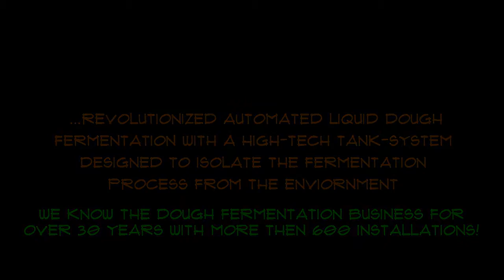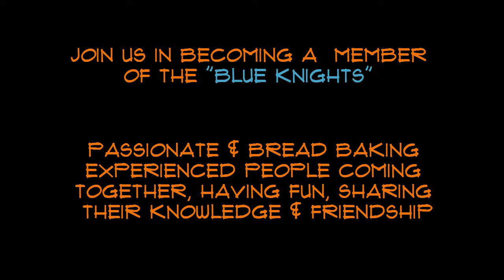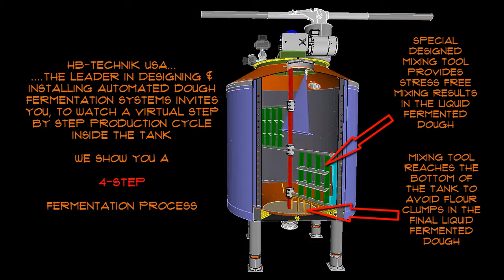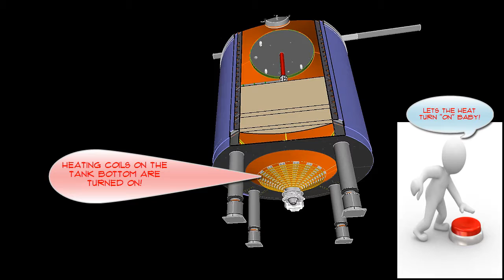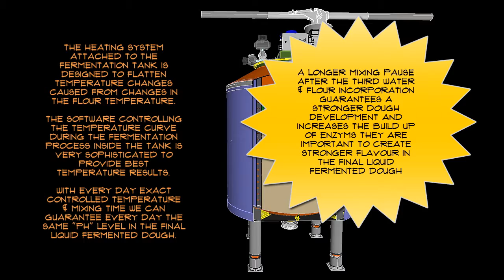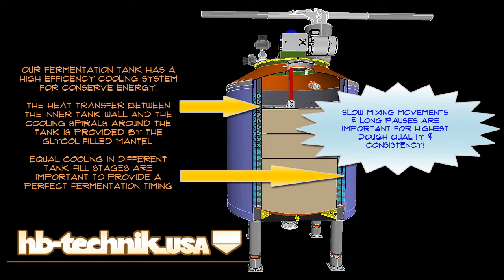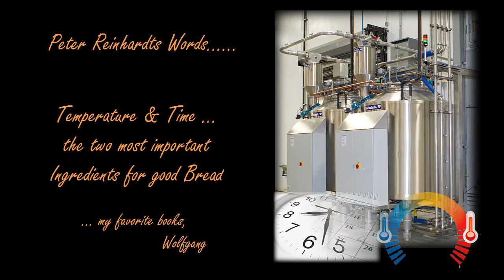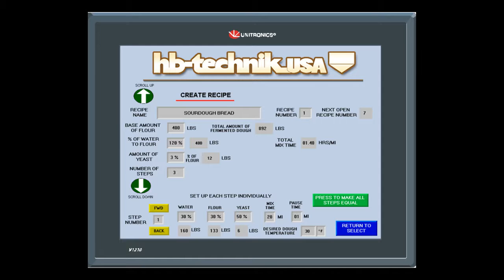HB-Technik Dough Fermentation shown in a virtual 3D Video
HB-Technik's automated Dough Fermentation System.
A virtual 3D Video showing the dough fermentation process inside an automated Fermentation Tank.
Multiple automated steps of flour and water feeding guarantee the highest quality in Poolish, Biga, Levain, Rye-Sour or any other fermentation process. Typically fermentation cycles are 12 hours on Poolish or Biga production and 10 to 14 hours on Starter cultures.
All fermentation steps (Time & Temperature) can be custom programed and  stored in Recipes they can be recalled. All ingredients, water, flour, yeast etc. are inventory controlled
HB-Technik Fermentation Tanks have a sophisticated cleaning system integrated to guarantee clean tanks every time the tank is emptied. HB-Technik also offers automated chemical cleaning systems attached to the tanks.
As an option HB-Technik provides automated liquid Yeast Tanks to feed the fermentation tank with yeast, (Poolish Production).
HB-TECHNIK is the Market Leader in liquid dough fermentation systems installed in Bakeries.
Ask for a quote on Fermentation Tanks, we deliver tanks sizes from 1,000 lb. up to 6,000 lb.